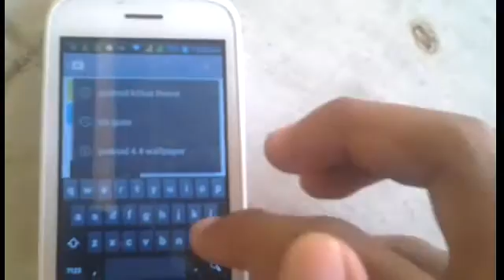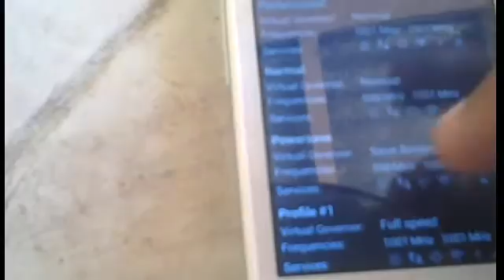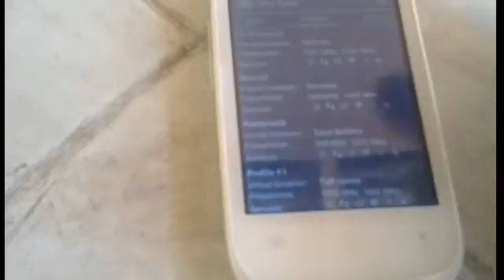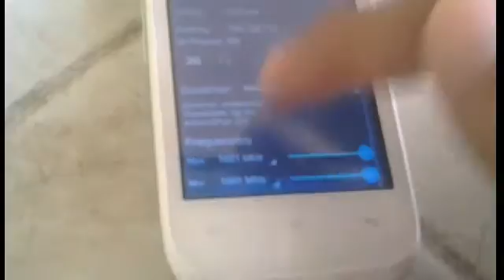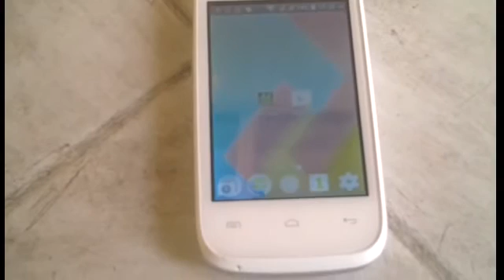How to Underclock the CPU of MyPhone Agua Rain 2G (Root Required)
Tablet Name: Samsung Galaxy Tab 2 7.0

Phone Names: MyPhone Agua Rain 2G/ iPhone 4